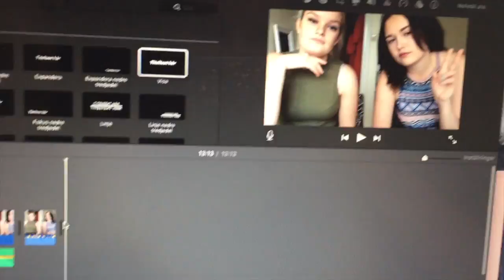Vlogg halloweenkryssningen / PARTY I VÅR HYTT?!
Vlogg om halloweenkryssningen jag och mina brudar åkte på. Allt ifrån morgonen till drinkar och dansgolv.